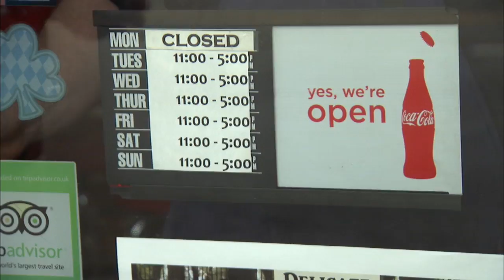Hot dog fans line up for final day at Murphy's in Chicago's Lakeview neighborhood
After 30 years, Murphy's Red Hots served its last hot dog. Full Story